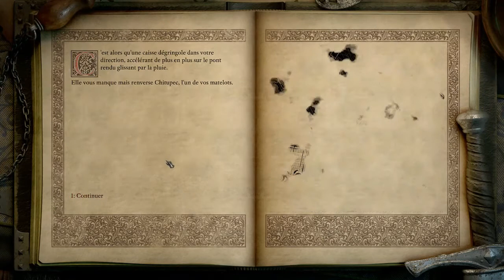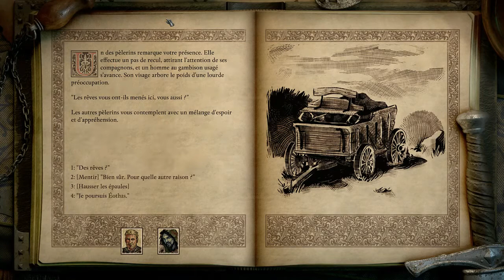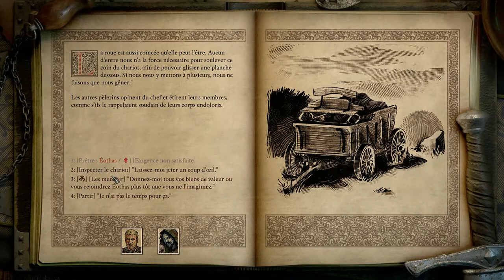Pillars of Eternity 2 ép.2 : Sur un bateau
Question déjà posée sur des vidéos il y a un moment... Quand on est sur un jeu de rôle PC et qu'on prend un bateau, que se passe-t-il ?

Pillars of Eternity 2 sur Steam